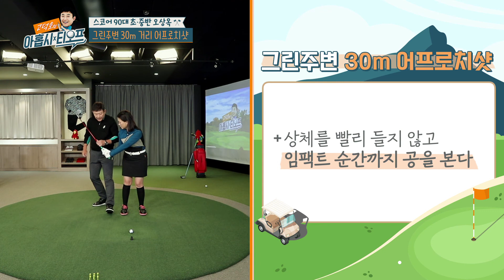⛳고덕호의 아홉시 티오프 47회 -골프저널리스트 오상옥 게스트 골프레슨_2⛳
⛳고덕호의 아홉시 티오프 47회 -골프저널리스트 오상옥 게스트 골프레슨⛳

🙌10월 11일 월요일 밤 9시
SBS골프에서 확인해보세요.🙌
고덕호의 아홉시 티오프⛳는
마코와 함께합니다.
■ 출연진 ‘마코’ 착장 정보 ■
- 고덕호 프로 : T-SHIRTS MLM3SW60
- 김세연 아나운서 : T-SHIRTS MLW3TB80, MLW4TS90 CULOTTE MLW3CU90
- 오상옥 게스트 : SWEATER MLW4TH05 CULOTTE MLW3CU90